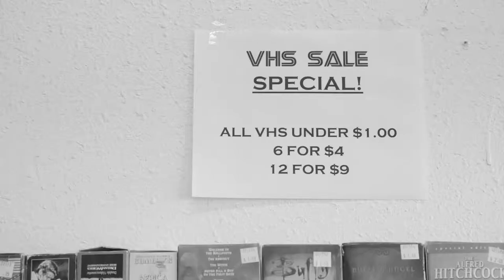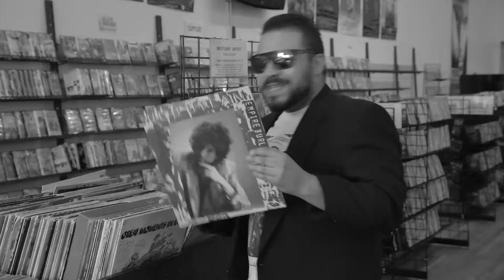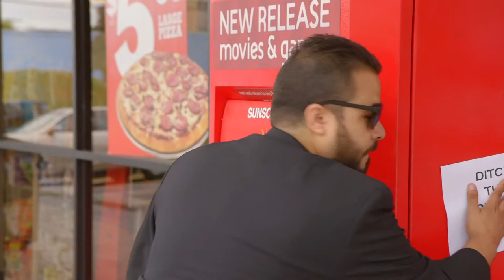Subterranean Rough Edit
Subterranean Rough Edit #1